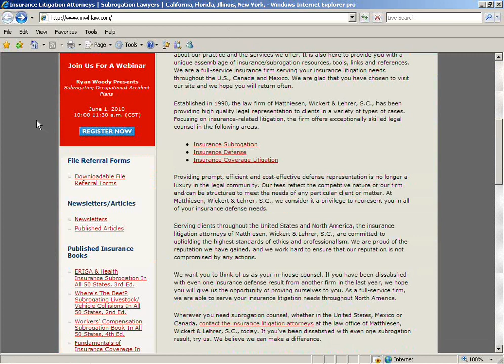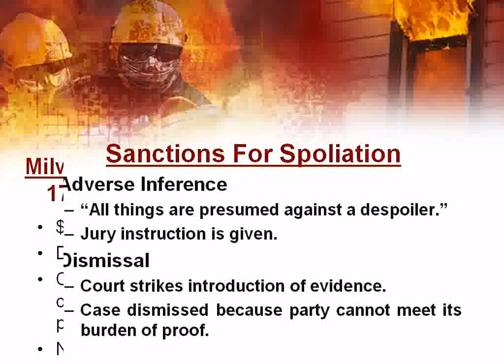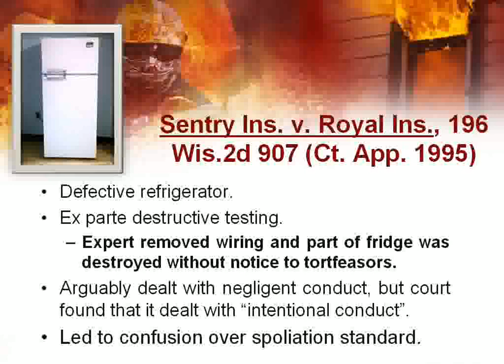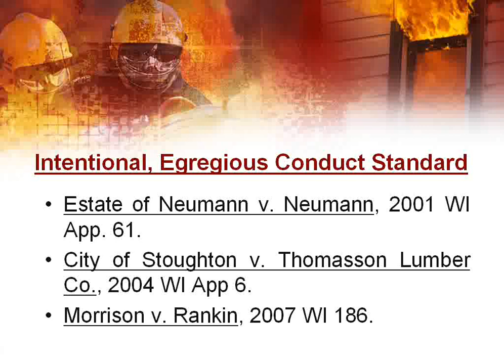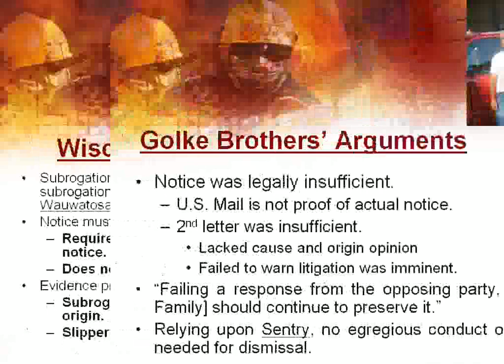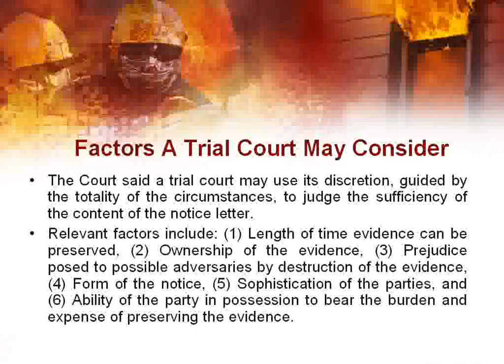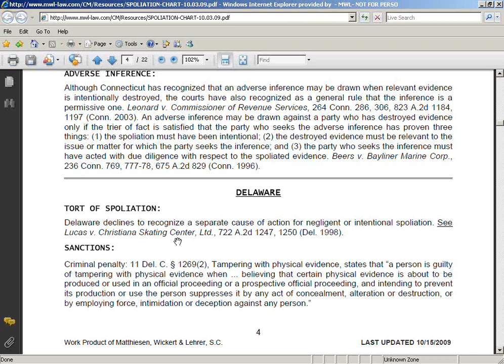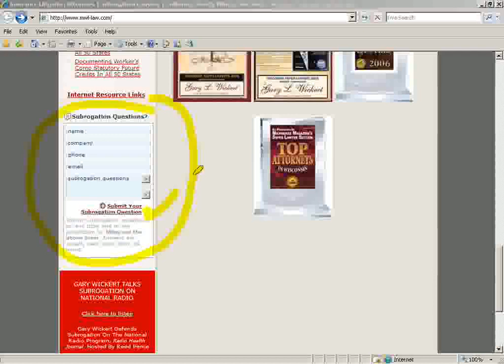Understanding And Avoiding Spoliation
Spoliation claims cost our industry hundreds of millions of dollars annually. Not only are carriers exposed to spoliation tort claims in jurisdictions which recognize them, but careless investigation and the resulting spoliation of valuable evidence also cost the industry untold millions in lost subrogation, recovery, and reimbursement opportunities. Spoliation law is developing rapidly and affects every aspect of the claim process, from notice of claim, claims handling, loss investigation, coverage issues, liability defense, and subrogation. Understanding the nuances of spoliation from state to state and knowing what steps are essential to avoiding its perils are essential to responsible claims handling. This course illustrates the creation and evolution of spoliation law, using Wisconsin as an example, and provides a snapshot of spoliation laws in all 50 states. Presented by Gary L. Wickert with Matthiesen, Wickert & Lehrer, S.C.

For additional subrogating training resources and tools, please visit the best subrogation learning center in the country - the MWL Website. Our webinars, subrogation charts, subrogation laws by state, subrogation books, and newsletters have made our website the country’s most-utilized subrogation and training resource. We believe that education is the key to successful subrogating. Knowing what you are doing when it comes to subrogation means the difference between successful recoveries and no recoveries at all.